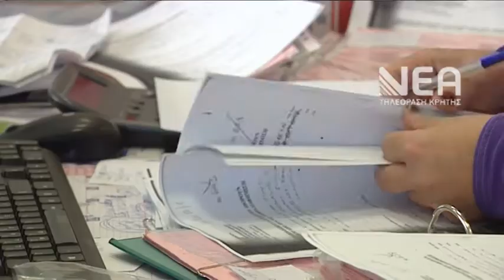ΠΟΙΕΣ ΟΦΕΙΛΕΣ ΡΥΘΜΙΣΤΗΚΑΝ - ΠΟΙΕΣ ΚΑΤΑΒΛΗΘΗΚΑΝ ΜΕΤΑ ΤΗΝ ΔΙΕΥΘΕΤΗΣΗ ΤΩΝ 100 ΔΟΣΕΩΝ